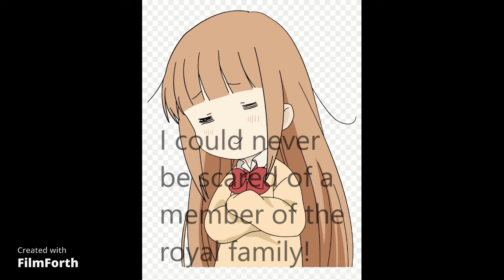PRINCESS BEATRICE'S EYES ARE CREEPY.